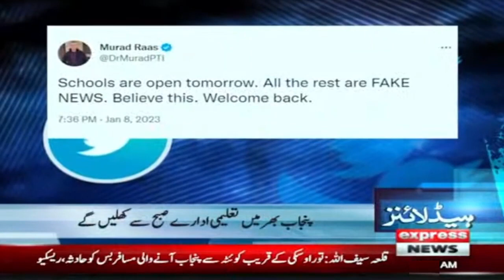Flour is rare in Peshawar, Record Increase in Flour Price - News Headlines 7 AM - 9 January 2023